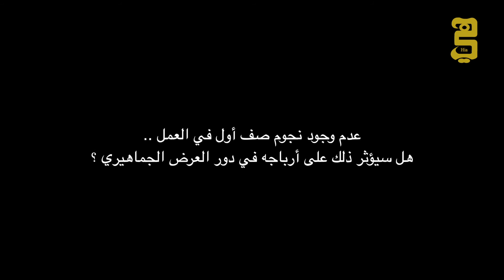أفضل ممثل في مهرجان دبي يتحدث عن التحديات التي واجهته في فيلمه الأول "علي معزة وابراهيم"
في أول تجربة روائية طويلة له استطاع الممثل المصري علي صبحي أن يقتنص جائزة أفضل ممثل في مهرجان دبي السينمائي في دورته الـ13 ليخطو خطوات واسعة نحو عالم الشهرة .
وكان لنا في موقع "هي" حوار خاص مع علي صبحي الذى تحدث عن فيلمه "على معزة وابراهيم" وتعاونه مع المخرج شريف البنداري الذى يقوم بتنفيذ أول تجربة روائية طويلة له بعد سلسلة من الأفلام القصيرة التي حققت نجاح على مستوى المهرجانات الفنية العالمية .